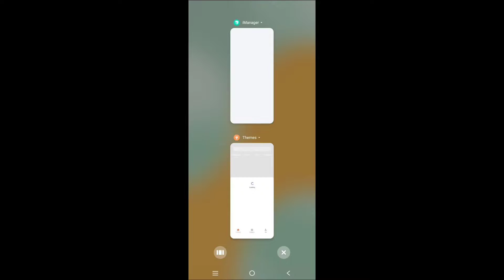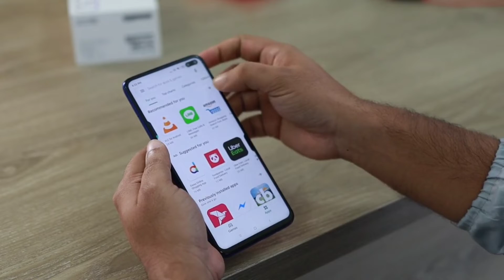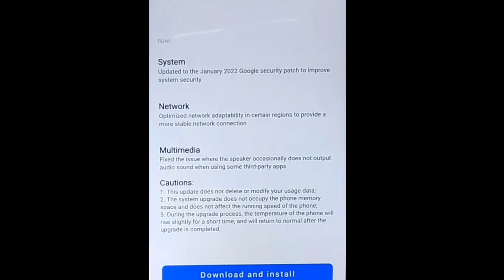Vivo V21e New Update in January 2022 | Vivo V21e 11.0.9.4 Update I Vivo V21e Android 12 Update Date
Follow on :-